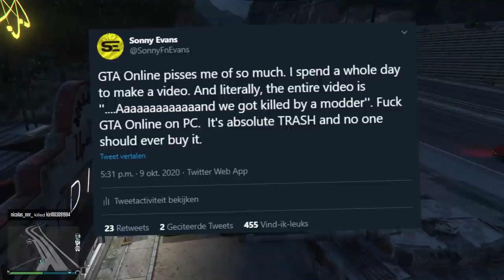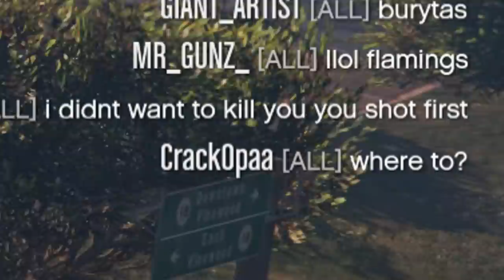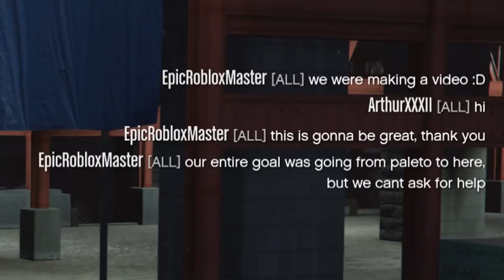Can you Take a DOZER across the map in GTA Online without Dying?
We are spicing things up with these GTA 5 Online challenges. Can we survive against an army of modders this time around? We take the bulldozer across the map in Grand Theft Auto 5 to find out if it's actually doable..  The slowest and heaviest vehicle vs all of GTA Online..

About Sonny Evans:
Home of original gaming content, mostly GTA Online, Red Dead Redemption 2 Online and any other Rockstar Games title. Your goto hub for the Gaming and GTA Geographic series, and all Rockstar Games related news